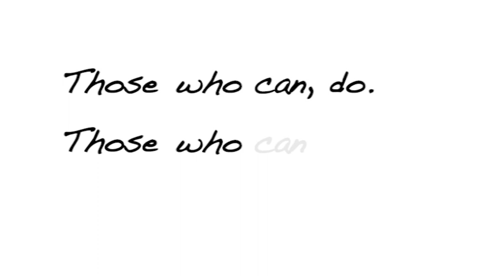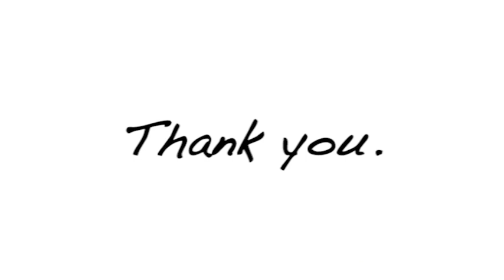Preston Volunteer Celebration (1 of 3)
Jimmy Moon was nominated for volunteer work at Larches and Savick Boxing Club, message presented by Joe Kilshaw.

Stephen Clews was nominated for volunteer work at The Sir Tom Finney Preston Soccer Centre, message presented by Darrell Slater-Smith.

Leanne Jarvis was nominated for volunteer work at Preston Panthers, message presented by Marilyn Gregson.

Jyoti Karri was nominated for volunteer work at Fishwick Rangers YDS, message presented by Zul Hussain.

Videoing courtesy of Stanley Road Studios